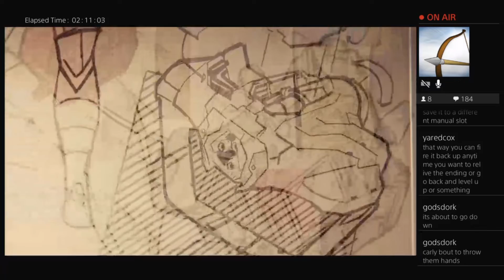Marvel's Spider-Man (PS4) Highlights - Carly Calamity {Spoilers!}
I played Marvel's Spider-Man for the first time and this is a collection of some of my favorite reactions/moments! If you'd like to see more (or all!) of this gameplay, you can check out the entire set of streams